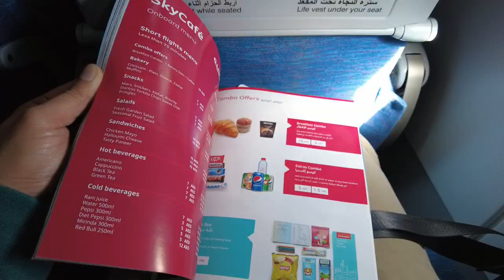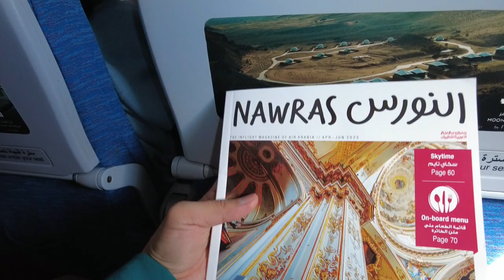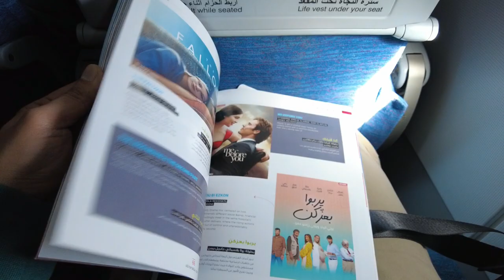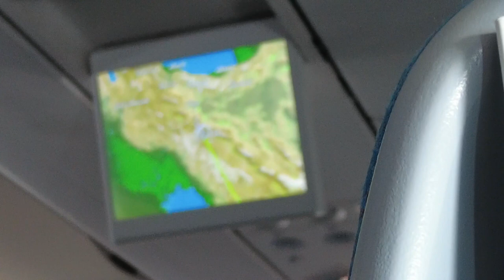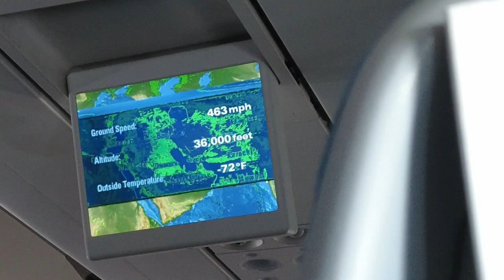Air Arabia (ECONOMY) | Sharjah - Yerevan | Airbus A320